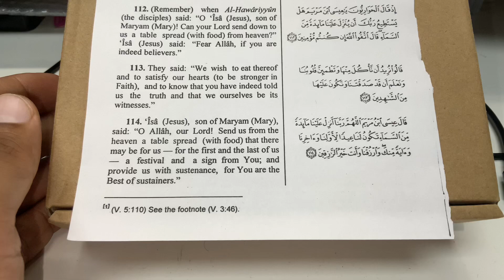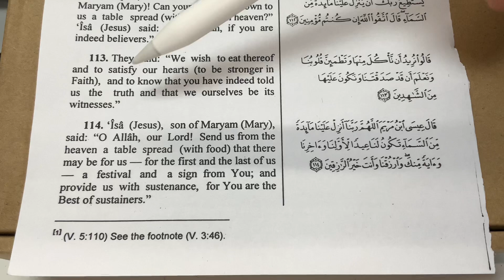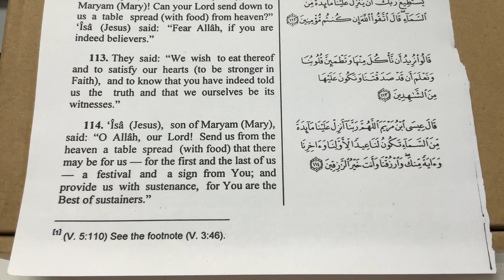Learn Arabic&English through The Holy Quran (Surat Al-Ma’idah, The Table. Surah 5, Verse 113)